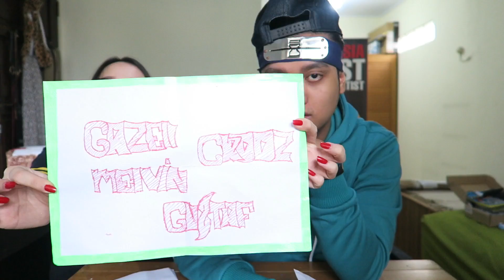Terimakasih atas hadiahnya! | Laurent Rando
Laurentius Rando | @GazelleCross
Daily Vlogger | Influencer

Send your Mail to:
SEKOLAH BEATBOX INDONESIA
(Your mail will be featured on Mail Time Video on this channel)